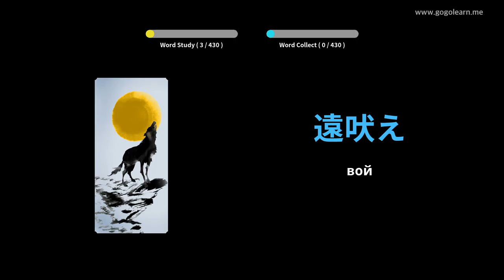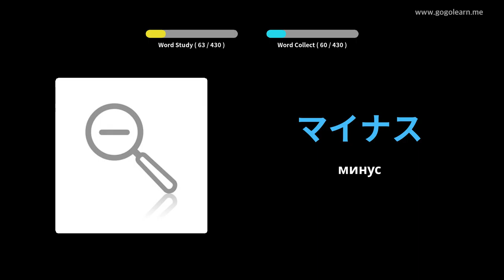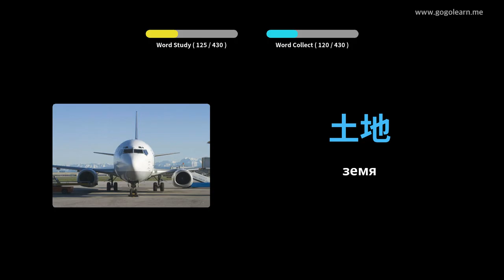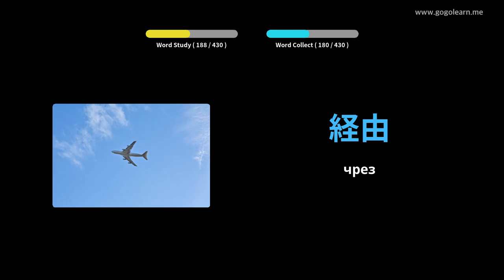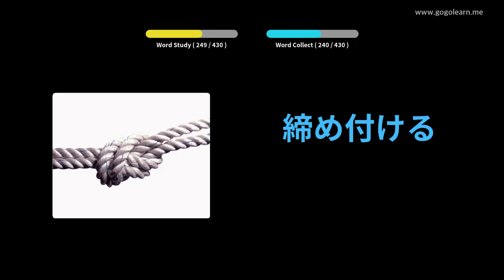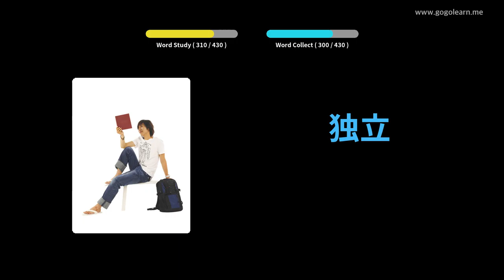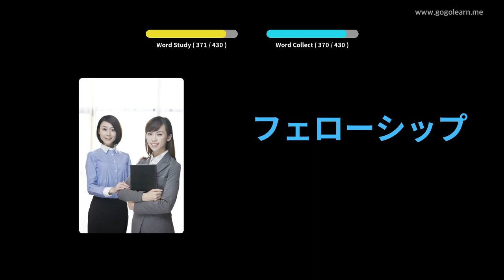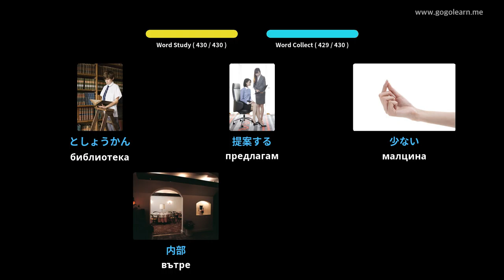Японска лексика СОУ 2 | Golearn